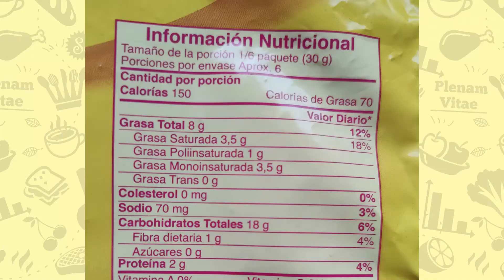¿¿Por qué aún NO ELIGES tus alimentos de ESTA FORMA?? 😳😳 ✅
Si tú quieres comenzar a comer saludablemente, LO PRIMERO ES SABER qué empezar a comprar en el supermercado y para conocer esto te traigo los 15 hábitos alimenticios que te servirán para decidir cuáles alimentos comprar sin importar si eres fitness o no!. Y te adelanto que aprenderás a  entender una etiqueta nutricional de manera muy sencilla, dale click y vamos allá.

¡Bienvenido a ANTIOXIDANTE!
No olvides que siempre te dejo la evidencia científica de lo que te he hablado, que seguro te ayudaran a profundizar más a la hora de elegir tus alimentos:

La información de este video es en general y no reemplaza una consulta o asesoría privada de tu profesional respectivo.